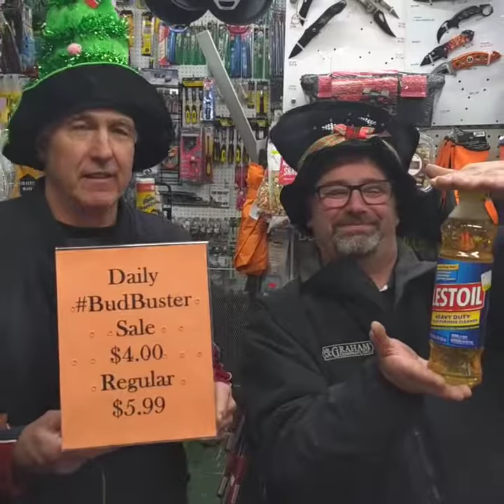Thursday is for Lestoil @Tessier's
BudBuster dailydoorbuster christmastreehat lestoil @lestoil Thursday is not for hard work cleaning, Lestoil does the trick!!! $4.00